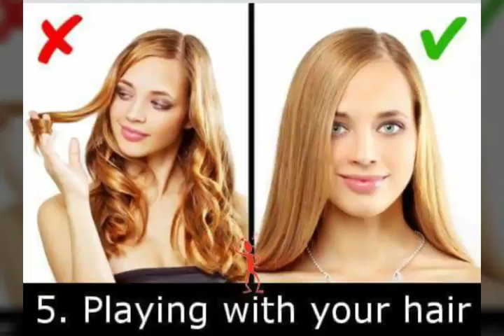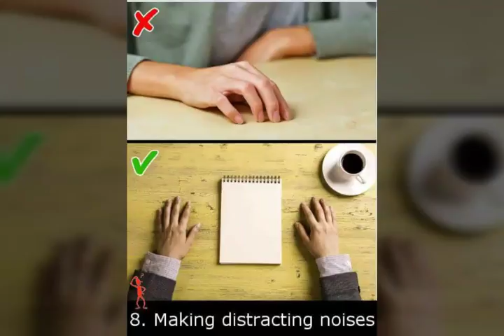11 Tips for interview preparation in 1min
11 Tips for interview preparation in 1min